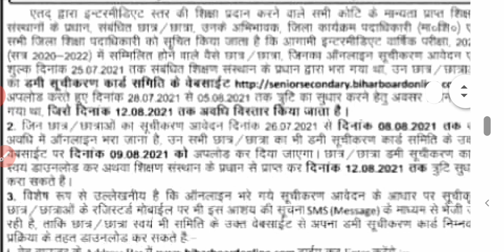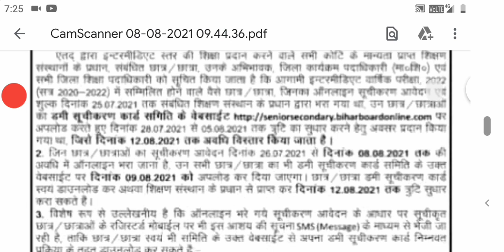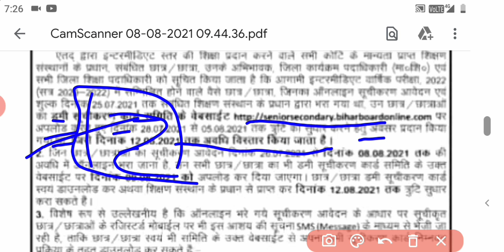ऐसे करे सुधार रजिस्ट्रेशन में|dummy registration 2022 sudhar kaise kare|12th dummy registration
12th  dummy registration me sudhar kaise krwaye 2022
dummy registration me sudhar kaise krwaye
bihar board 12th dummy registration card kaise download kare
bihar board 12th dummy registration card 2022 kaise dekhe
bihar board 12th dummy registration card kaise check kare
bseb 12th dummy registration card 2022
bseb 12th dummy registration card 2022 kaise download kare
bseb 12th dummy registration card 2022 kaise dekhe
inter dummy registration card 2022 kaise dekhe
bseb 12th dummy registration card 2022 kaise check kare

bihar board 12th dummy registration card download kaise kare 2022
bihar board registration card download 2022
bihar board registration card 2022

More Features :
1) Saari important books milengi solved video solutions ke saath
2) Previous year papers, Important PDFs, Question Bank
3) Crash Course, Mock Tests, Quiz
4) India's biggest student's community
& much more

3 Crore se zyada bachho ka bharosa!!"